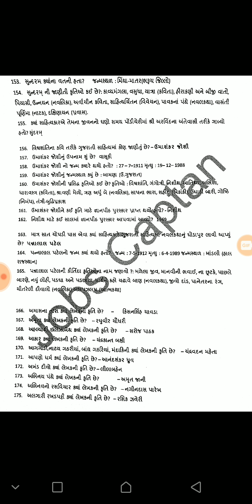General knowledge question answer in Gujarati